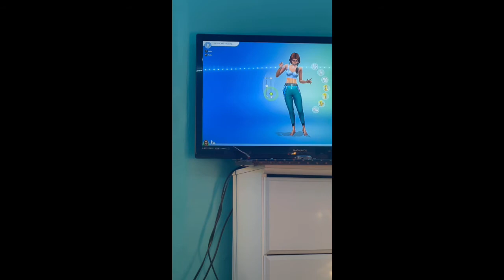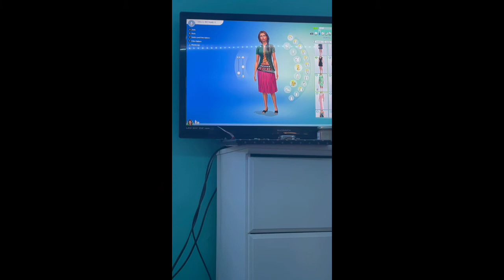January 20, 2021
100 baby challenge